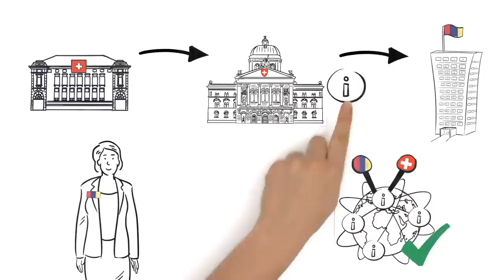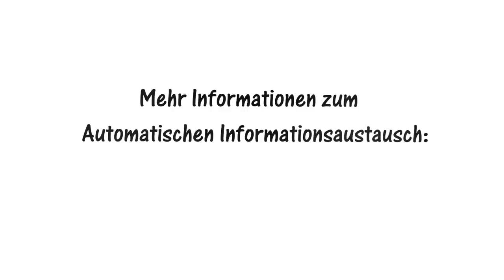Wie funktioniert der automatische Informationsaustausch?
Der automatische Informationsaustausch ist der neue internationale Standard in Steuersachen. Ab 2017/18 werden steuerrelevante Daten von Bankkunden automatisch zwischen den teilnehmenden Ländern ausgetauscht.

Dieser kurze Film beantwortet die wichtigsten Fragen zum AIA: Wie funktioniert er genau, welche Daten werden ausgetauscht und welche Konsequenzen hat das für die Kundinnen und Kunden?